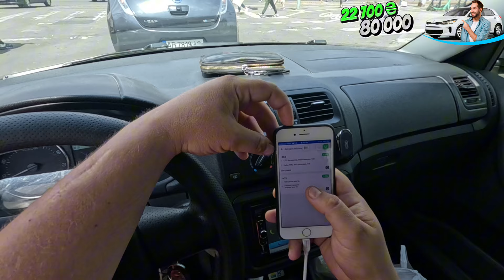Таксовка по одному тільки 838 у Вінниці на фабії, 4 годинки катанини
Допомогти зі збором на ціль:
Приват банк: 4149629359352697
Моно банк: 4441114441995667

Зроби страховку на авто та інші види страхування по моєму
Посилання...